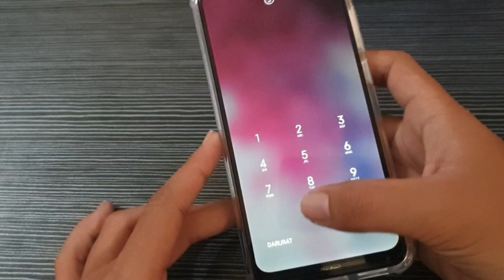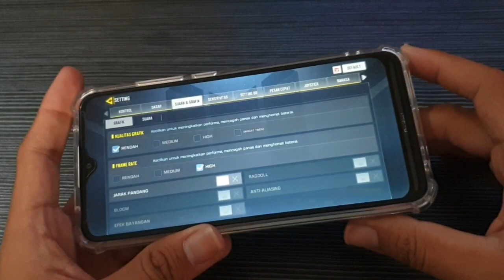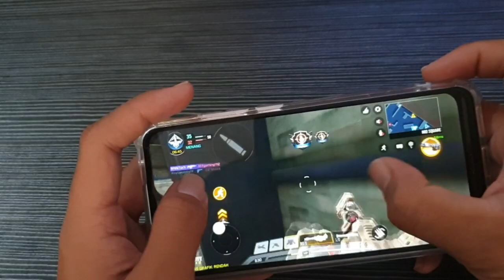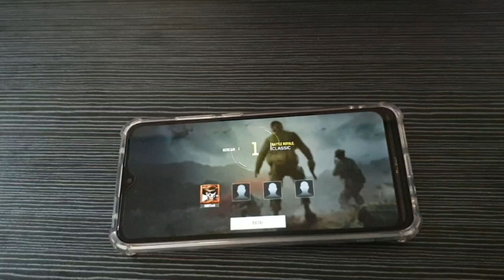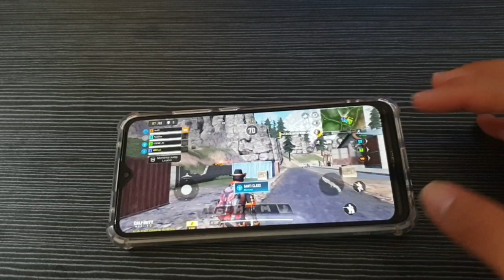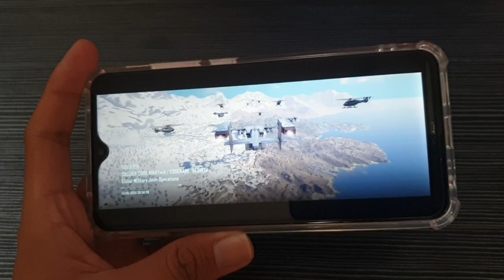Test Game Call of Duty Mobile on Redmi 8A Pro by Xiaomi setting Low High